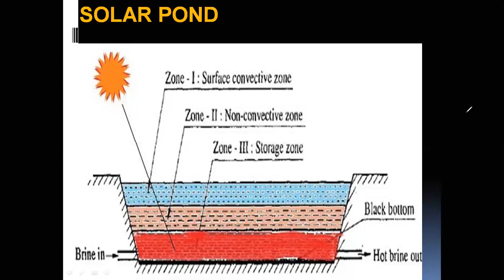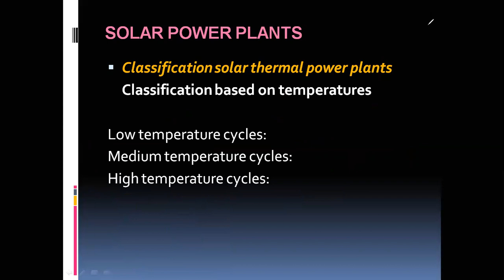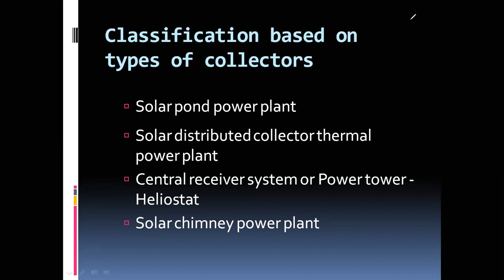SOLAR POND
A solar pond is a pool of saltwater which collects and stores solar thermal energy. The saltwater naturally forms a vertical salinity gradient also known as a "halocline", in which low-salinity water floats on top of high-salinity water
Solar ponds are large-scale energy collectors with integral heat storage for supplying thermal energy. It can be use for various applications, such as process heating, water desalination, refrigeration, drying and power generation. The solar pond works on a very simple principle.